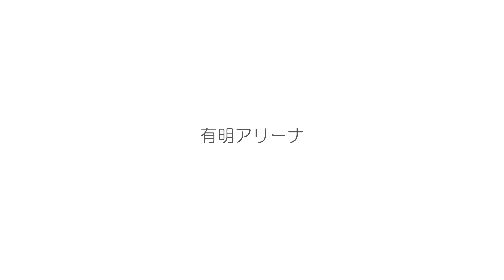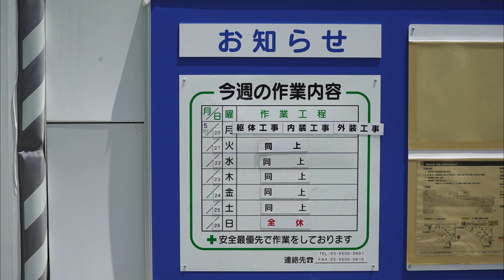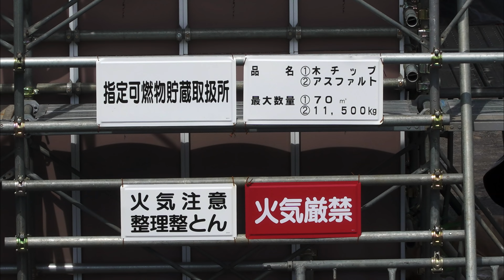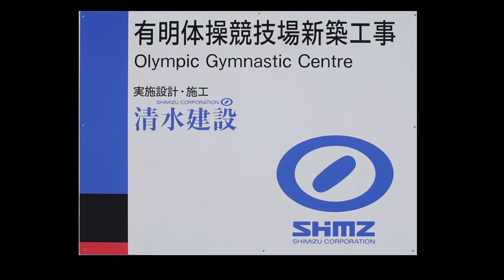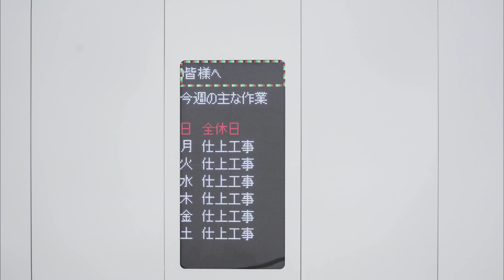東京オリンピック 有明アリーナ⑧ 外装工事 Tokyo Olympic 2020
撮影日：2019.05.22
音源　甘茶音楽工房　  海戦
 機材　SONY AX700　4K   ズームが効くので使用しました。